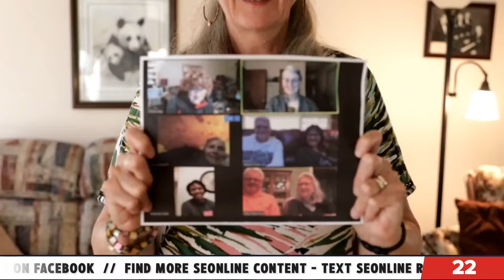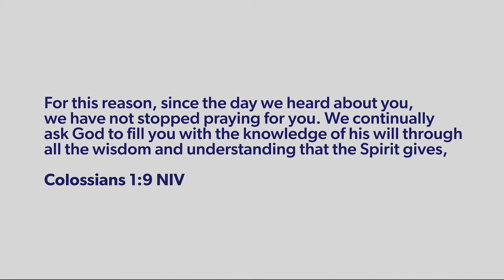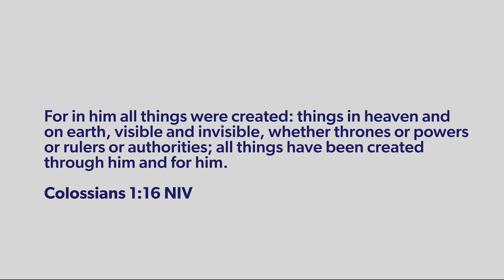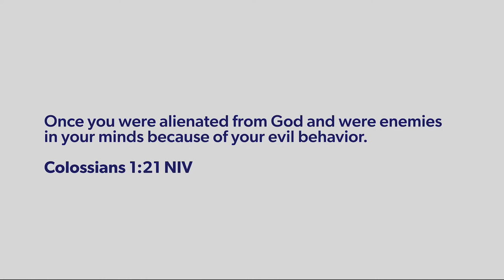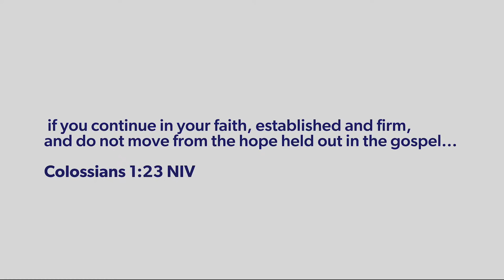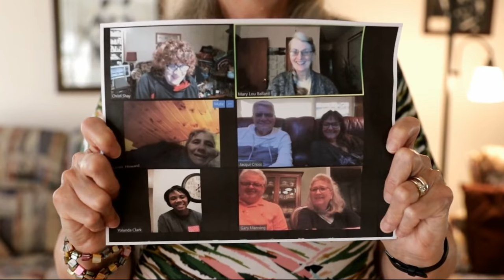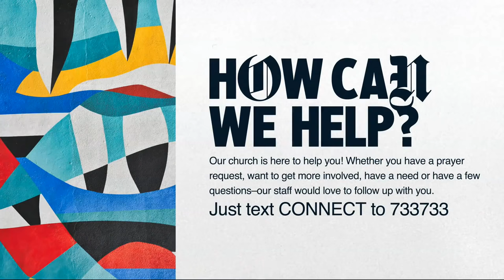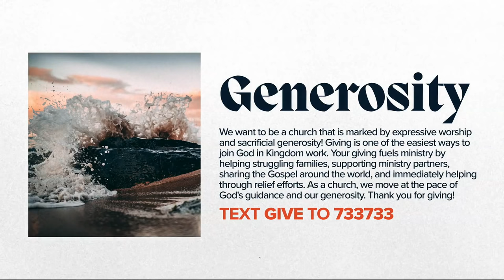Searching for Real Life | Matt Reagan & Stephen Puricelli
Everyone is searching for their best life, trying to find meaning to life’s most important events. We know the real life is found in knowing Christ and having faith that in Him alone we are made perfect. It is what you are searching to find.
Worship Service
0:00- SE Online Pre-Service
4:00 - Song // House of the Lord
8:00 - Song // My King Forever
14:45 - Song // Hymn of Heaven
18:21 - Message | Matt Reagan
27:53 - Message - Stephen Puricelli
41:50 - Communion
44:02 - Song // What a Beautiful Name
59:40 - Song // Raise A Hallelujah
54:45 -  SE Online Post-Service
57:12 - The Story of Mary Lou Ballard